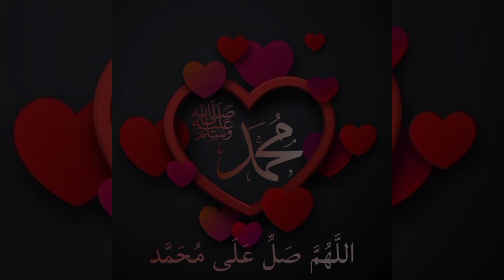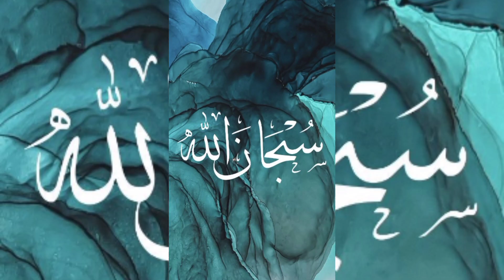Allah Ki raza || ALLAH ki Shan || ALLAH ki qudrat || islamic bayan|| Realistic Success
ASSALAMO ALIKUM.

Hire Online Quran tutor for your kids!

☞︎︎︎ Norani Qaida

☞︎︎︎Nazra Quran

☞︎︎︎ Memorizing (Hifz)

☞︎︎︎Musnoon duien

experience and highly qualified teacher
If you to get on read Online Quran you can contact with Qari Abdurehman ...

TOPIC COVER :Allah Ki raza || ALLAH ki Shan || ALLAH ki qudrat || islamic bayan|| Realistic Success